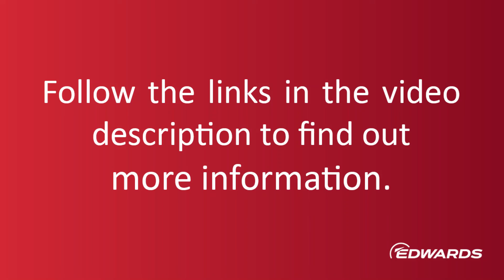To a Degree - episode six.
In this episode, the apprentices talk about their experiences of moving out and working/studying away from home.

If you have any questions please contact or go to find out more about how rewarding an apprenticeship with Edwards can be.